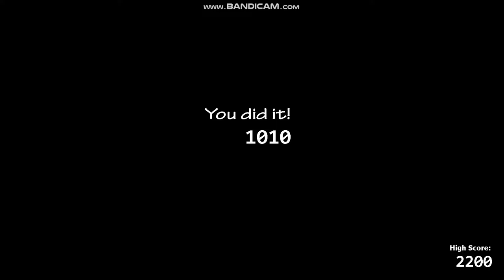Super Smash Bros Ultamate At 3AM!!!!!?!??!?!?!?!?!